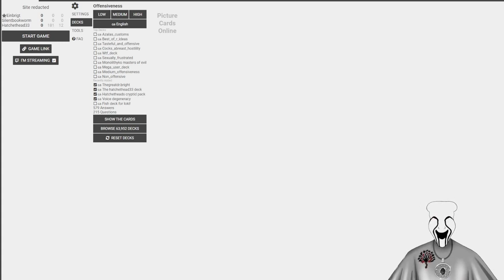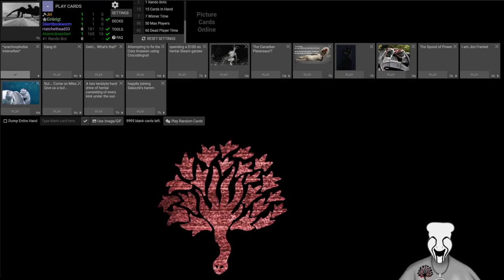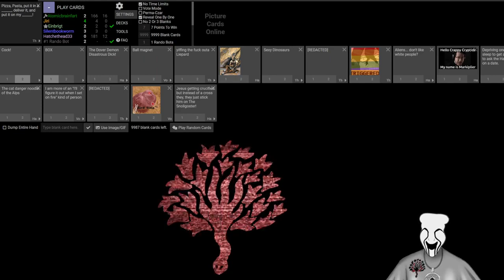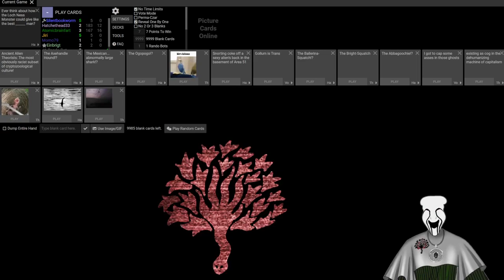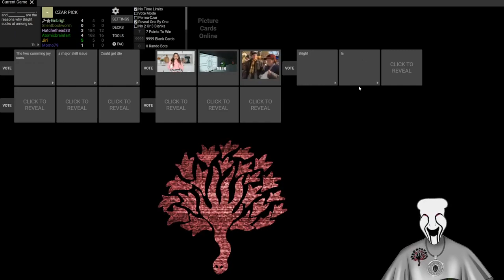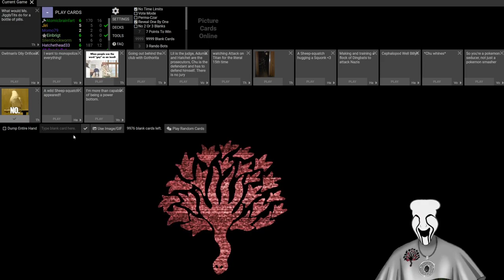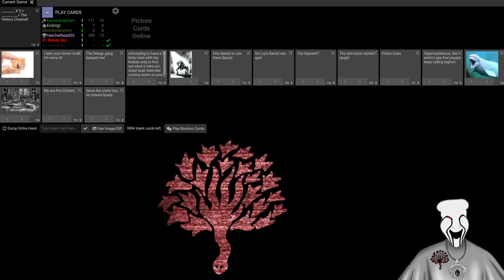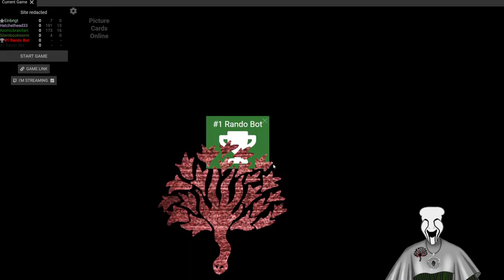Cards Against Humanity Cringe Funtime!!! VOD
Bookworm

SoloMode